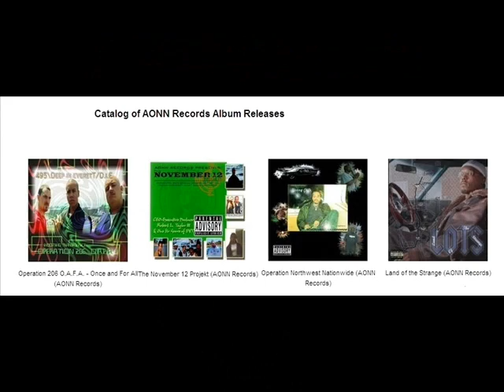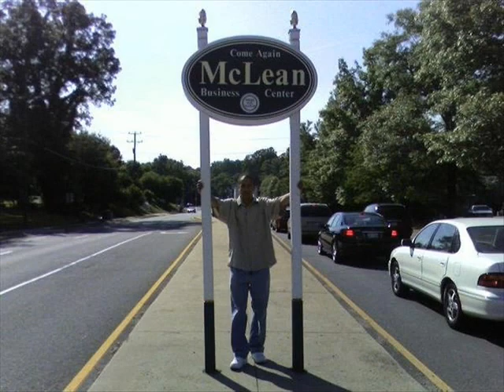There They Go! Interstate-5 West Coast Counter-espionage - Rapper Young Chile - AKA YC1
Rapper Young Chile AKA YC1 - Interstate-5, Pacific Northwest Coast Crips and Bloods.  Rapper Young Chile of AONN Records. Executive Producer, Robert Lee Taylor.